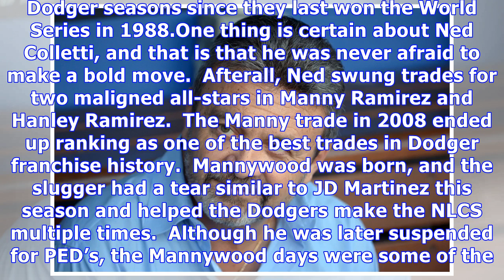A look back at the ned colletti era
Ned Colletti has been going to various Los Angeles book stores promoting his new book, The Big Chair.  While I have not yet picked it up, it’s made me reflect over the past few days on Colletti’s run as the general manager of the Dodgers.  While he often is criticized for failed signings like Jason Schmidt, Andruw Jones, and Juan Pierre, it seems to me that Colletti gets a raw deal.  Let’s not forget he also had to keep the team running successfully while the McCourts were busy fighting over the...